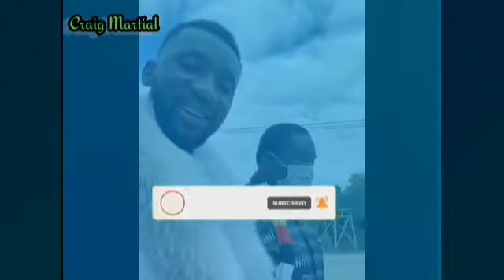Shocking: Man Weds 4 Woman At Tge Same Time | Kuita Barika Remadzimai 4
much love ❤❤❤💯💯💯